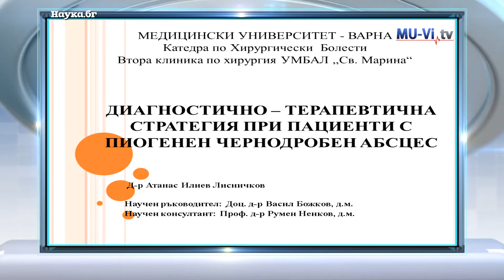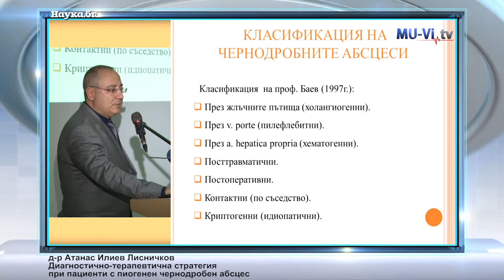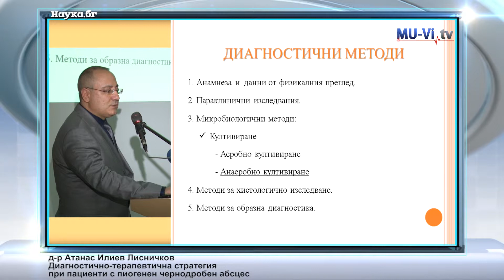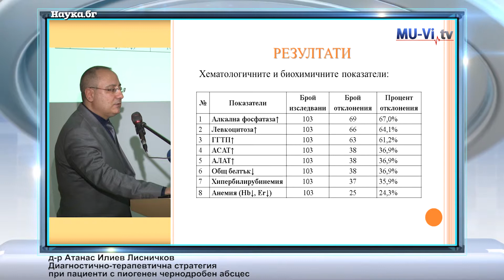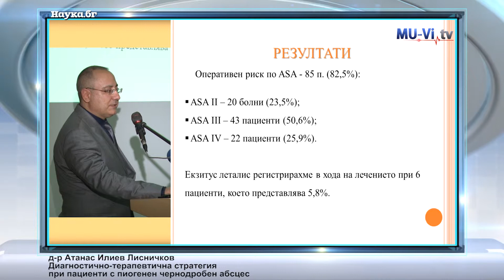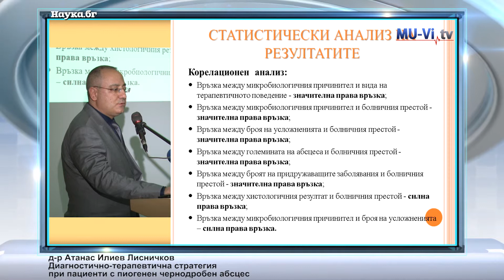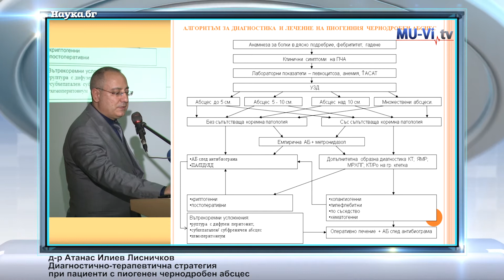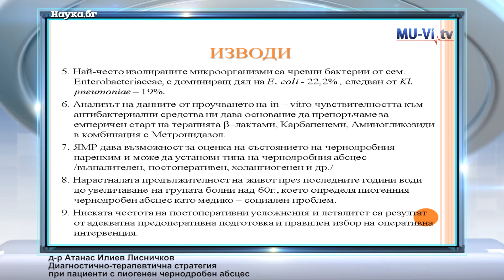Диагностично-терапевтична стратегия при пациенти с пиогенен чернодробен абсцес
Защита на ас. д-р Атанас Илиев Лисничков, д.м.